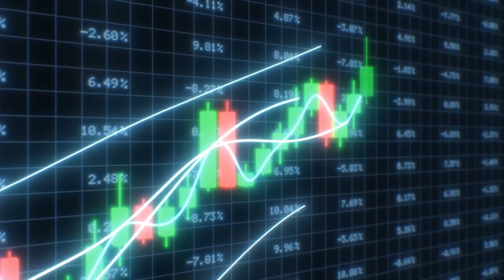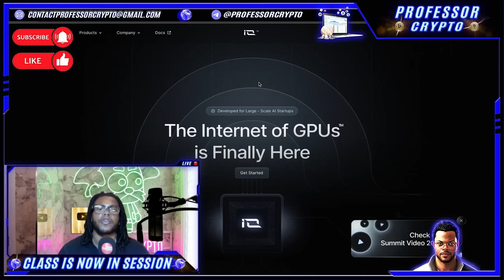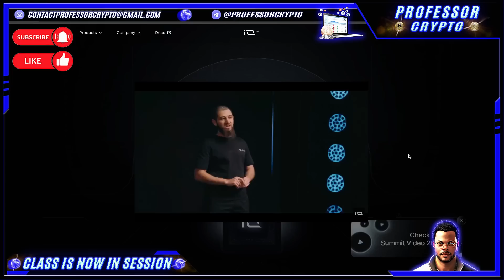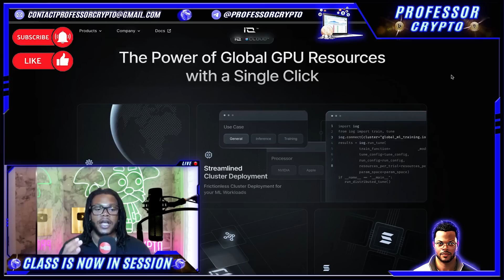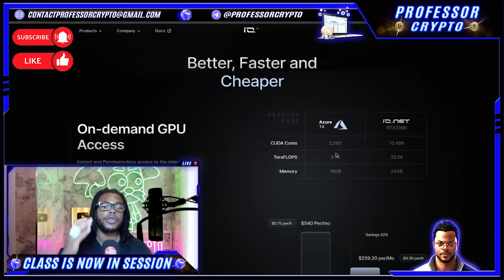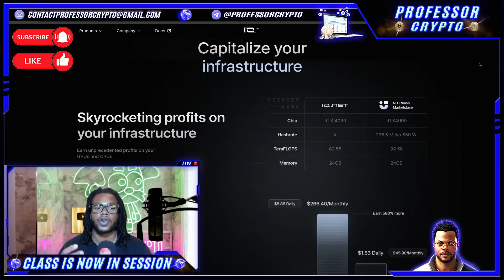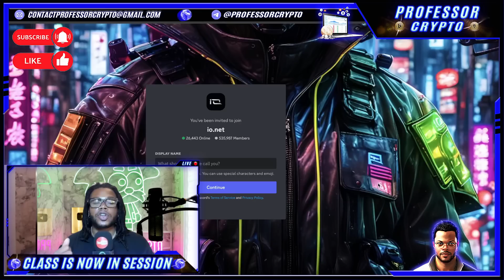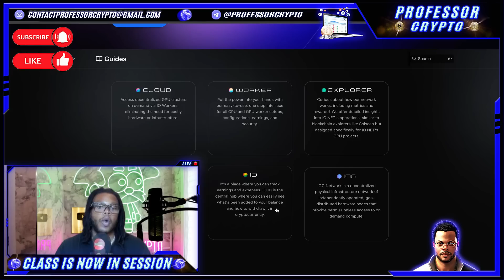🔥 CRYPTO CLASS: IO NET | INTERNET OF GPUs | FOR LARGE SCALE AI STARTUPS | BETTER | FASTER | CHEAPER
In this video, we are proud to introduce IO NET.

"io.net the world’s largest decentralized computing network that allows machine learning engineers to access scalable distributed clusters at a small fraction of the cost of comparable centralized services."